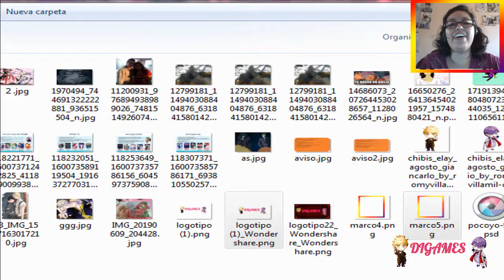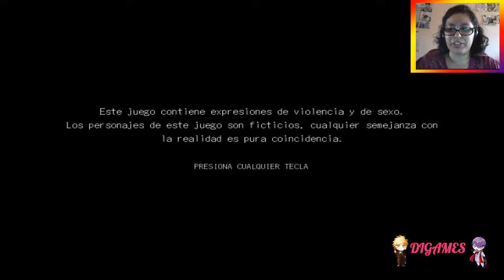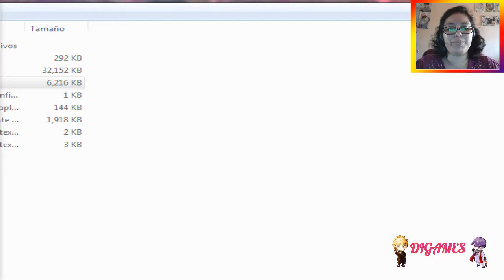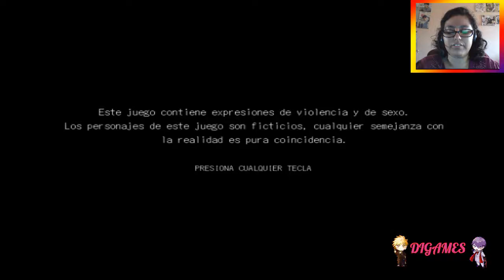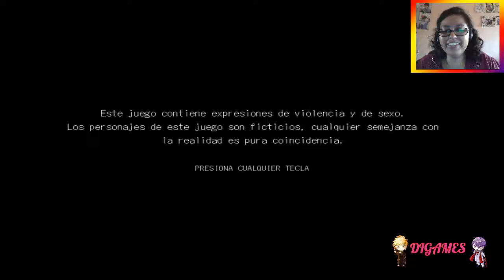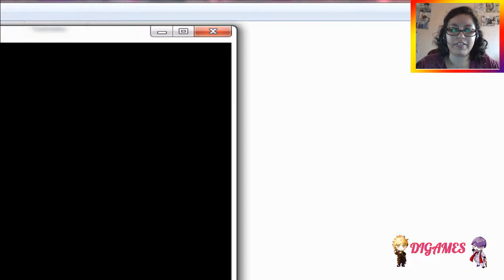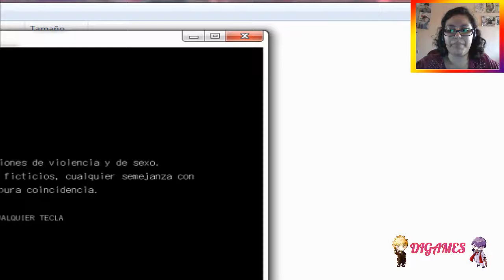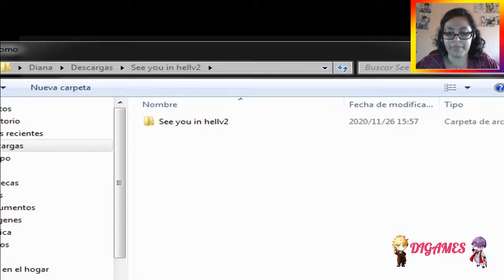(RPG) See you in hell